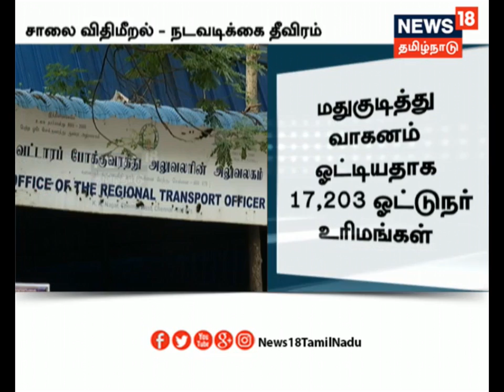சாலை விதிகளை மீறியதால் 70,000க்கும் மேற்பட்ட வாகன ஓட்டுநர் உரிமம் தற்காலிகமாக ரத்து